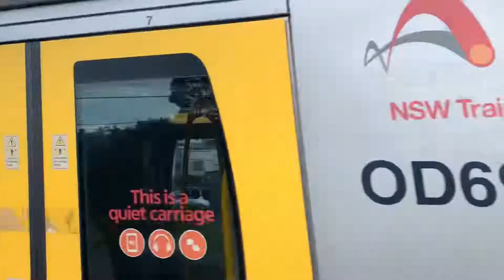Kaelan’s Trains Vlog 80: Rockdale | Including the Transport Heritage Expo Shuttles